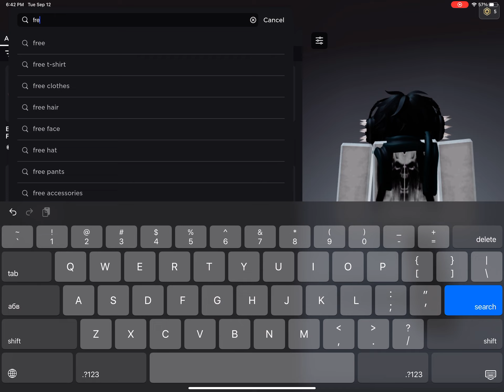NEW FREE HEADLESS GET THIS WHILE ITS FREE!